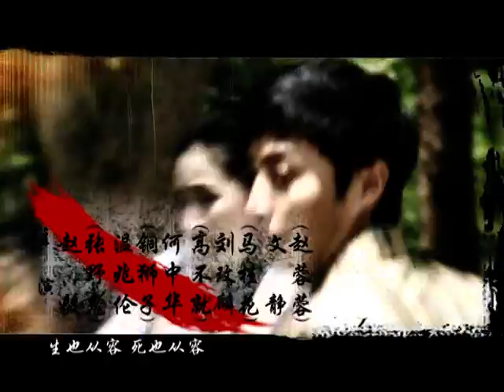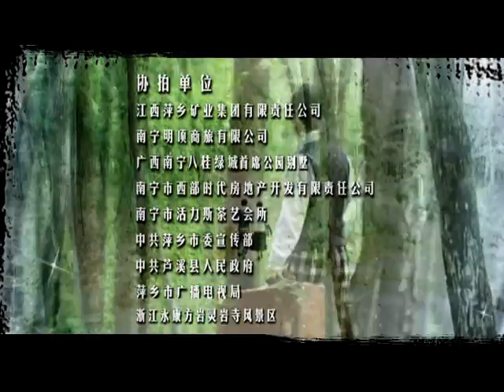【武打剧 ENG SUB】功夫丐侠 26丨温兆伦、赵毅平民英雄行侠仗义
民国初期，革命党人高不就为争取反袁势力到北京混混帮闯山门，却被堂主铜狮子所害，幸得小乞丐张野鬼搭救，两人结拜为兄弟。张野鬼与铜狮子结仇，被卖到天津，幸被义兄搭救。张野鬼拜师学艺，跟高不就联手挫败袁世凯称帝锐气，惹恼袁大公子，迁怒杀了铜狮子，张野鬼终于报仇雪恨，为民除害。